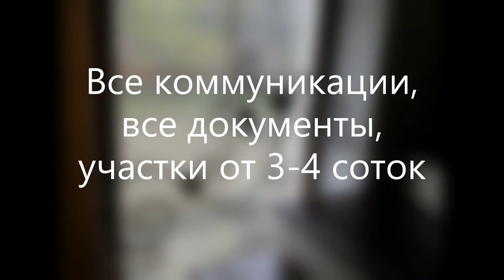Самые доступные дома Большого Сочи